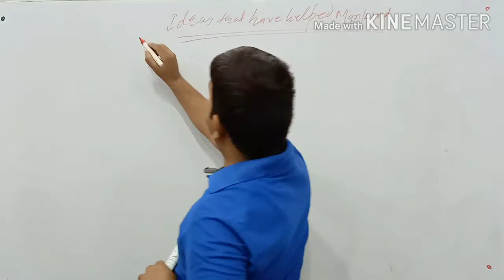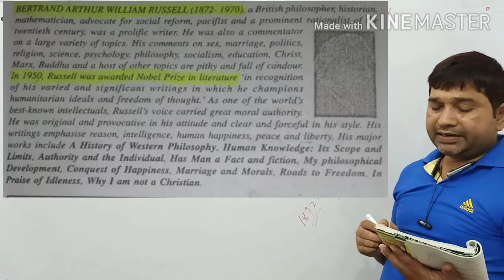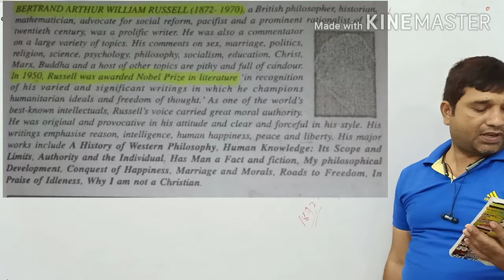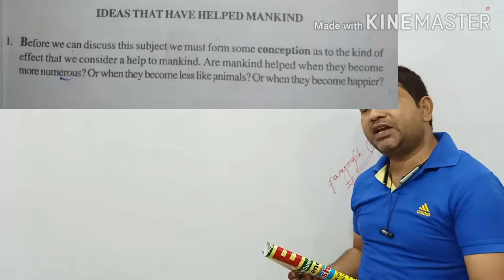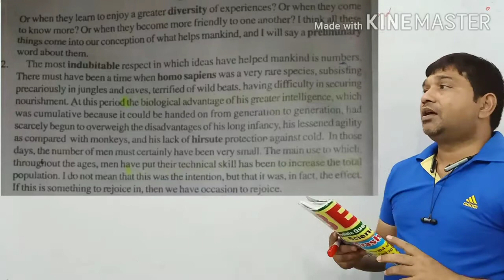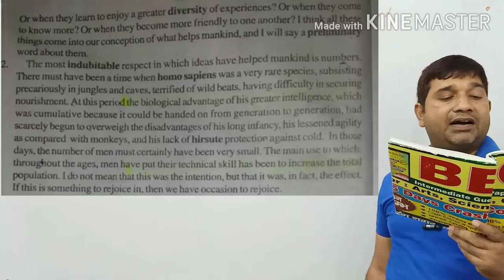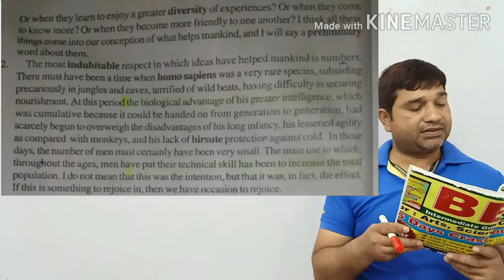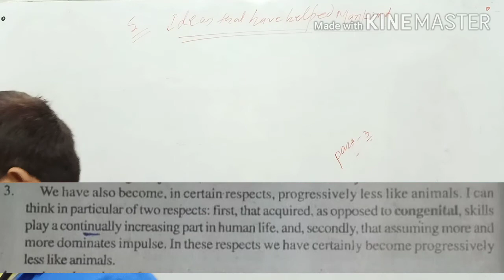Ideas that have helped mankind(Para 0 To 3)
Ideas that have helped mankind